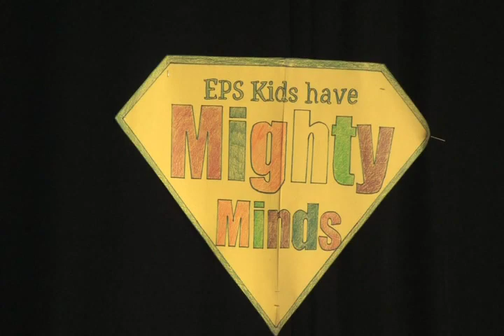EP Mighty Minds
Students at Eldridge Park present their production of "EPS Kids Have Mighty Minds."  Filmed 3/27/2014.